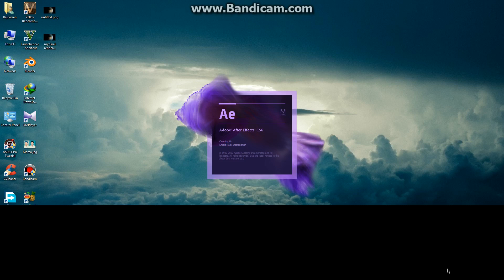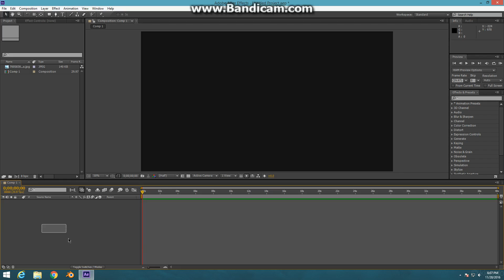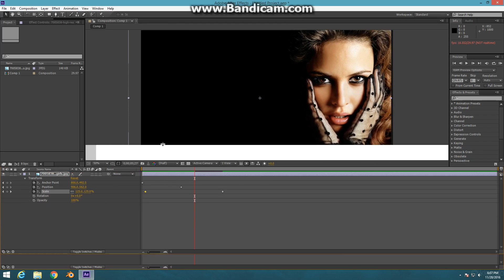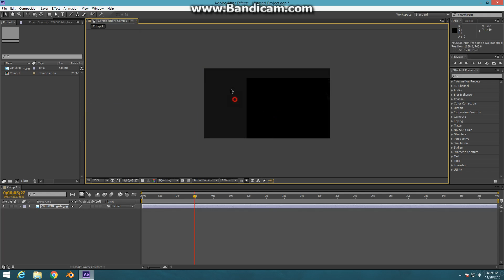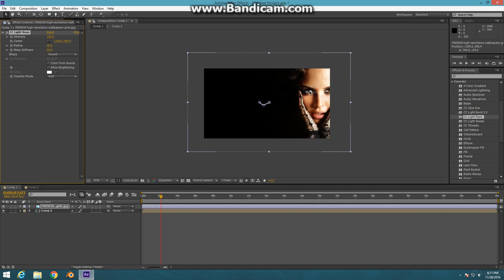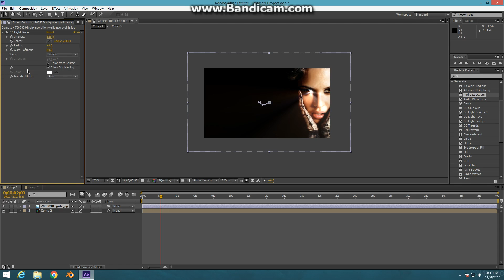Video editing advanced with after effects (Malayalam tutorial ) part1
സംശയ നിവാരണത്തിന് comments ചെയ്യൂ
എന്റെ വീഡിയോ യുടെ നല്ല ആസ്വാദനത്തിനു നിങ്ങളുടെ അഭിപ്രായം
സ്വീകരിക്കുന്നു , തെറി വിളിക്കരുത്

Our Rig

Processor : Q6600 OC 2.7G
GPU :Asus GTX 750ti 2GB
Ram : 8GB Samsung
Mobo : MSI-7592
PSU :Cooler Master Thunder 450w
Cooler : Intel stock
Monitor : DELL S2216H 1080P